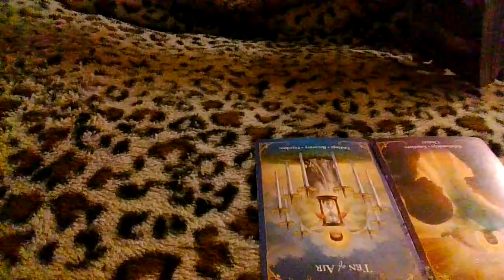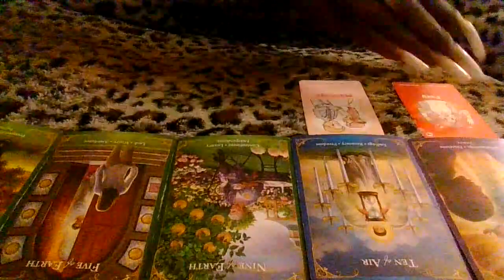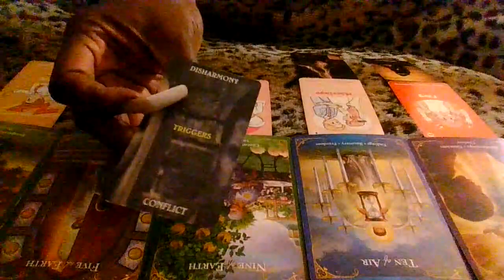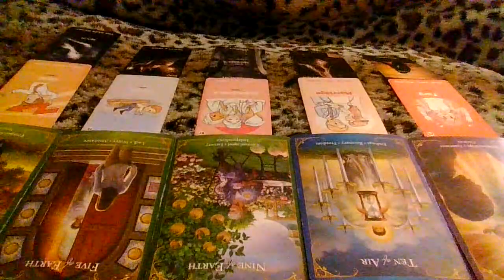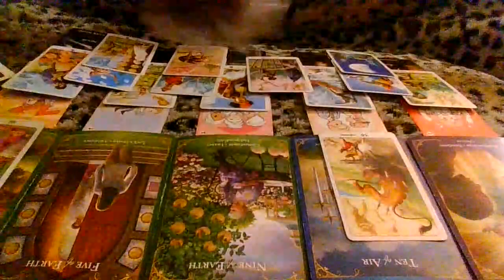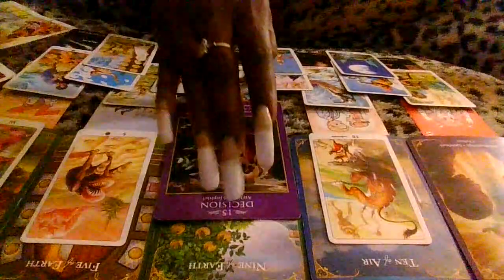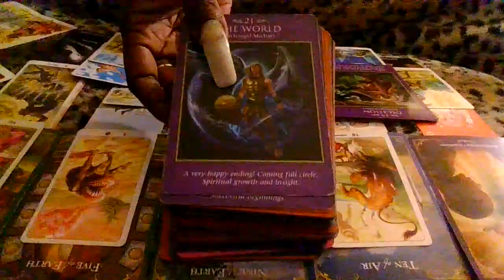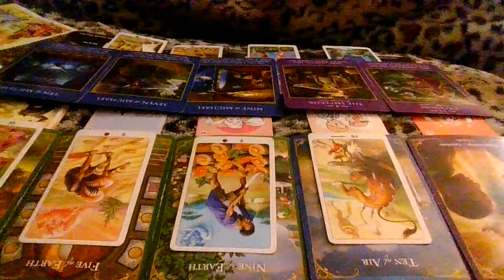Your Lover Betrayed You For Money